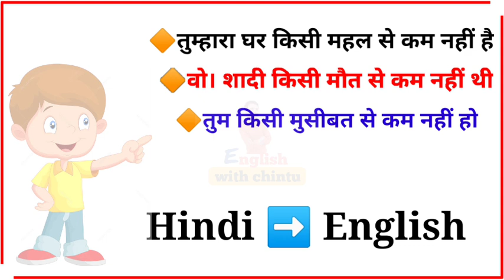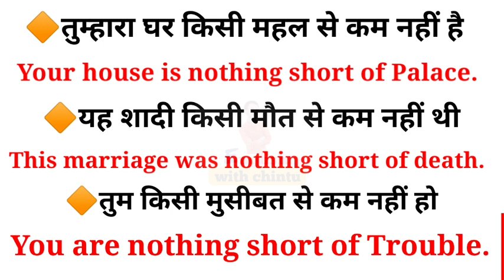Advance English structure | use of nothing short of | Daily use English sentences | phrases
Here we will learn about advance english structure with use of nothing short of English grammar with idioms and phrasal verbs and english phrasal verb with english structure for daily use sentences in english and we will do english speaking practice.Advance english grammar and daily use english senteces both are use on same terms.

Solve Query:
1.english with chintu
2.daily use english sentences
3.english sentences
4.english phrases
5.learn english
6.english speaking practice
7.spoken english
8.phrasal verbs esl
9.advance english structure
10.english structure for daily use
11.advance english grammar
12.daily english sentence
13.daily use sentence in english
14.advanced sentence structures
15.english structures,vocabulary for english conversation information center
16.english sentences for daily use
17.advanced english phrases
18.advanced english grammar
19.learn english speaking esl and toefi